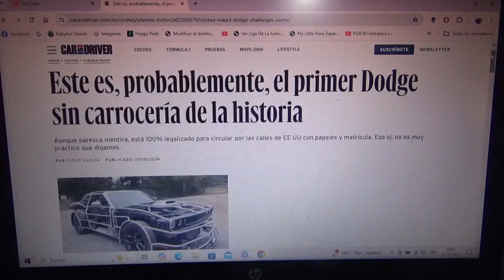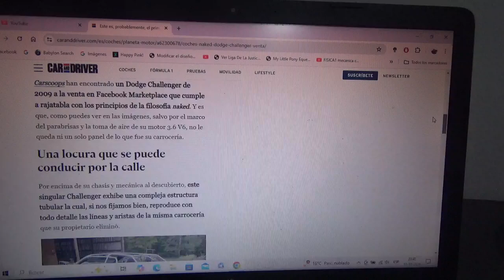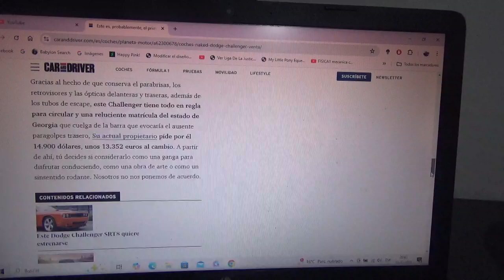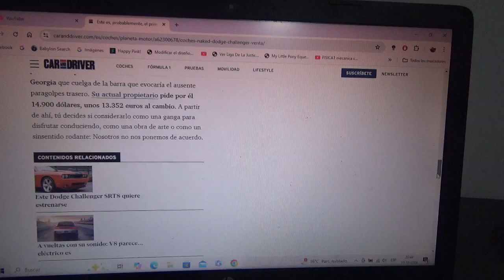Este es el 1er Dodge Challenger sin carrocería de la historia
Pareciera ser mentira pero en realidad es completamente legal para conducirlo por la ciudad además cuenta con matrículas y documentos al día